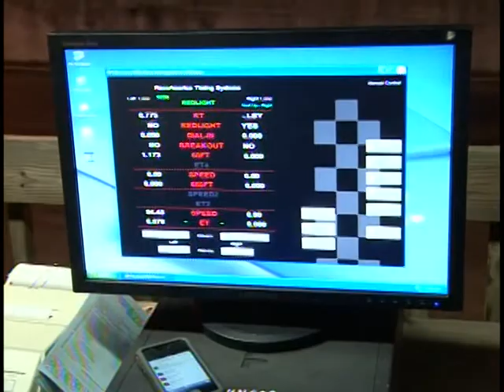STXVI Government Access Channel 6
CDRA RACING CARS 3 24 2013